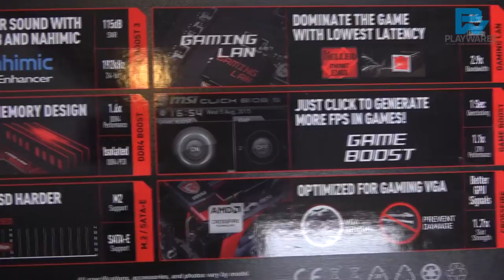MSI H170 GAMING M3 - UNBOXING & SYSTEM SETTING